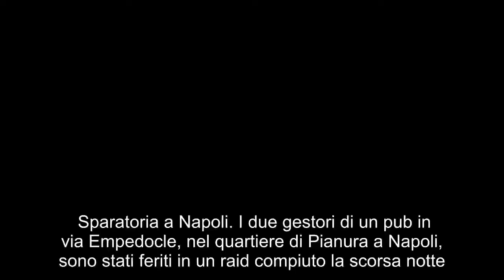Sparatoria in un noto pub di Napoli, le vittime sono i due gestori: le condizioni mediche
Sparatoria a Napoli. I due gestori di un pub in via Empedocle, nel quartiere di Pianura a Napoli, sono stati feriti in un raid compiuto la scorsa notte. Nel locale sono arrivate tre persone, a bordo di scooter, con il volto coperto da passamontagna. Gestore ferito a colpi di pistola  Un altro ha esploso quattro colpi di pistola, ferendo alla coscia sinistra l’altro gestore. Ricoverato all’ospedale San Paolo, le sue condizioni non sono giudicate gravi. Sul fatto indaga la Polizia. A riportare la notizia è Il Mattino nella sua versione web.